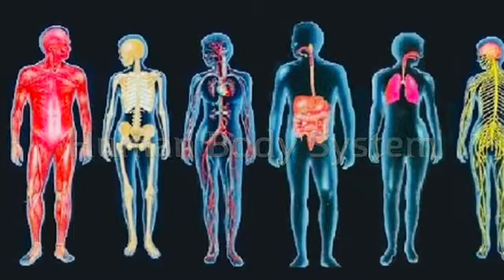What are the Human Body Systems?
This is an Educational video for children to learn about the Body System. What is Body System? What is the type of Body systems? # 1 The Skeletal System, #2 the Muscular System, #3 the Circulatory System, # 4 the Digestive System & # 5 the Nervous System
This video is purely based on what Pratham learnt in his School.